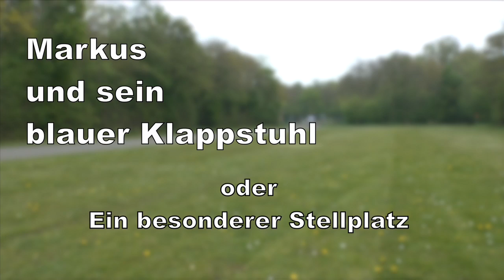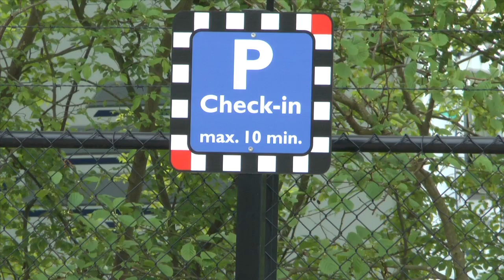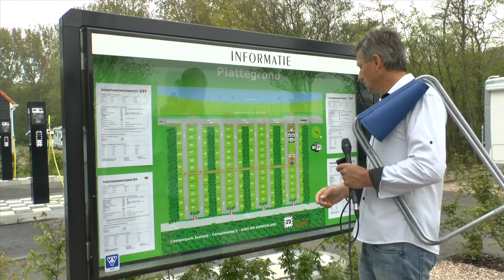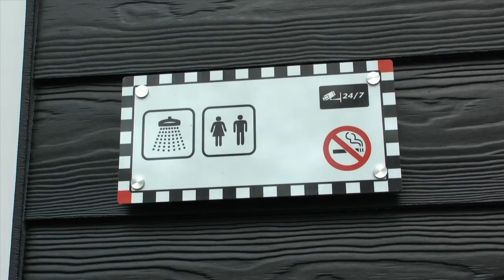Mein erster Stellplatzfilm in Holland Camperpark Kamperland / womoclick.de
...mit diesem Beitrag erkläre ich, was für Kriterien der Stellplatz erfüllen muss, um bei WOMOCLICK dabei zu sein. Nämlich nur eine, "es muss mir einfach gefallen". Gleichzeitig habe ich meinen ersten Stellplatz in Holland gefunden, dieser gilt dann auch als mein persönlicher Favorit. Der Stellplatzfilm ist dann auch etwas länger geworden (Kurzversion folgt). Na dann; Let`s go to Zeeland.